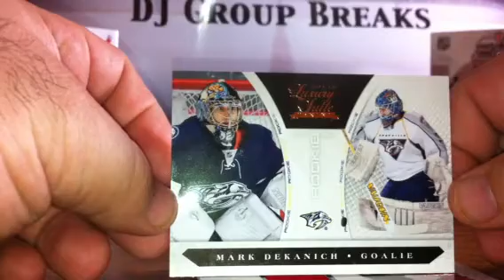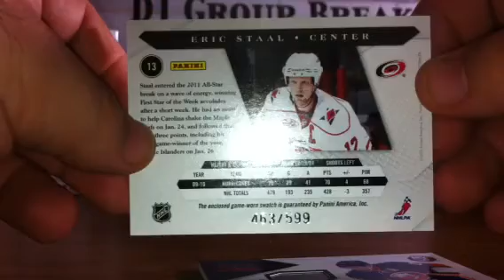DJ Group Breaks 10/11 Luxury Suite Pack 4 Break